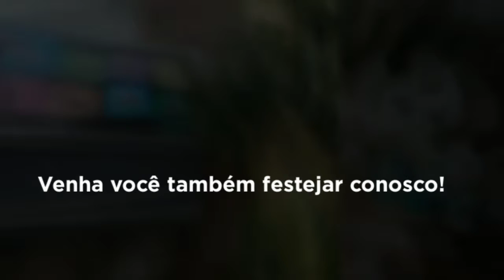Miniland Buffet Infantil - Festa da Princesa Laura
Assita a festa da princesa Laura no Miniland buffet infantil! Aqui o faz de conta se torna realidade! Curta com a gente!

Nosso endereço: Rua Coronel Carlos Oliva,76 – Tatuapé – São Paulo – SP

No Miniland e Museu Miniland localizado na Rua Coronel Carlos Oliva, 76 bairro do Tatuapé zona leste de São Paulo – SP, conta com serviço de buffet, comida, salgados, salgadinhos, bebida e finger foods para festa de aniversário infantil, adulto, escolas e empresas.
Atrações interativas e pedagógicas diferentes onde crianças  e adultos irão brincar com a imaginação experimentando e conhecendo várias culturas.
No nosso canal do youtube você poderá ver mesas decoradas com vários temas para meninos e menias com doces decorados e bolos personalizados (opcionais) para sua birthday party e contratados à parte.
Indicamos também profissionais em Fotografia filmagem SP, filmagem festa infantil, fotografia digital, fotografo profissional, foto e filmagem zona sul, festa infantil, retrospectiva, video infantil, filmagem alta qualidade.